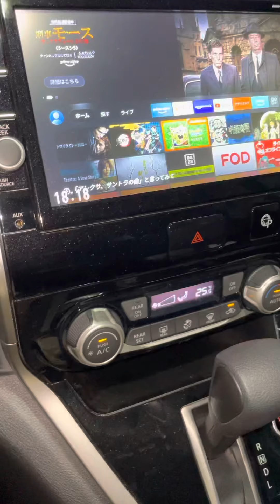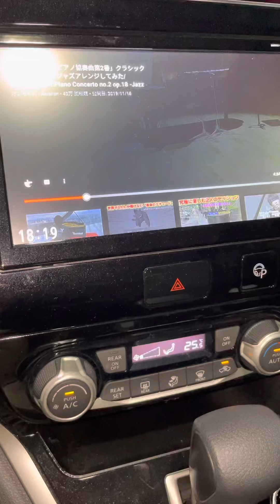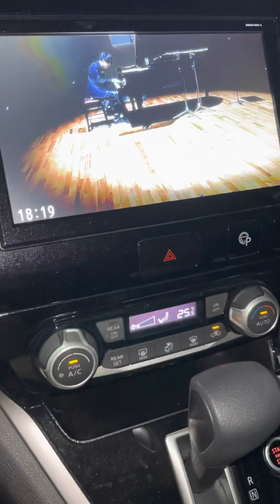C27セレナでYouTube・Netflix・U-NEXTを見るめちゃくちゃ簡単な方法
HDMIケーブルの取付方法や使用しているパーツはこちらのサイトでご紹介しています。

Amazonの「fire TV stick 4K」
購入はこちらから▶︎

走行中にTVが見れるようになったのなら
YouTubeを画面で見たい！
Netflixを画面で見たい！！

そんなワガママを超絶簡単に
可能にする装置を発見しました！！

使用上の注意はしっかりと守って運転しましょう！